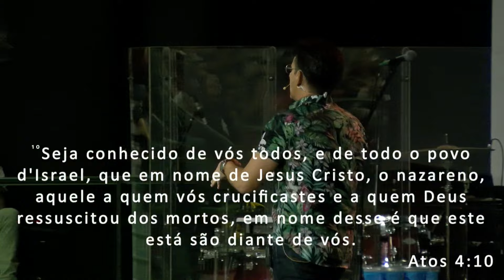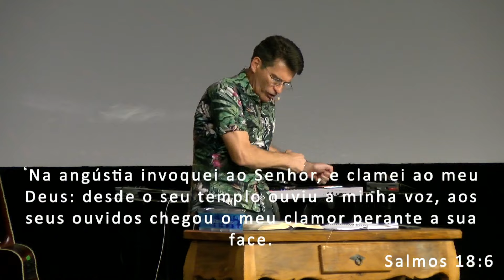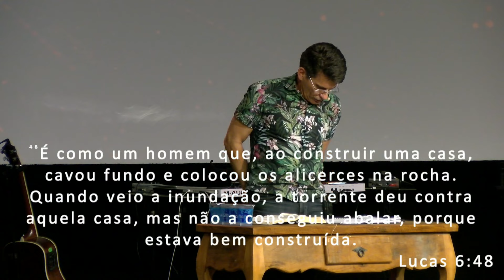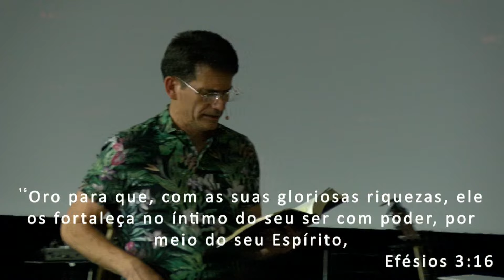Uma vida de relacionamento profundo - Pr. Nadinho